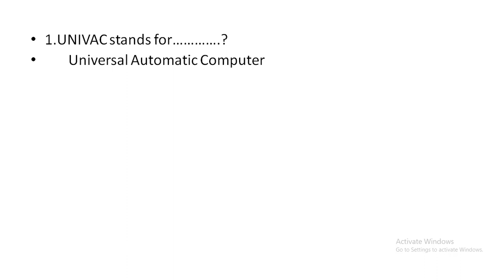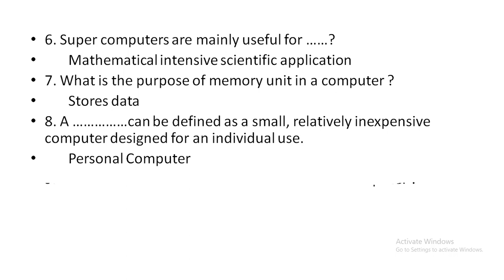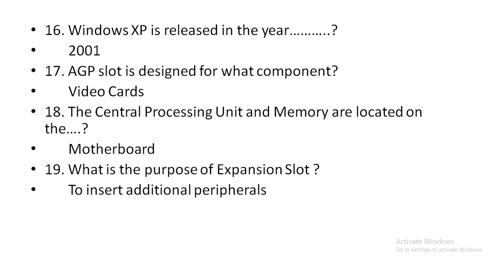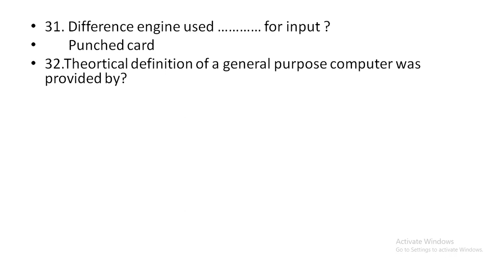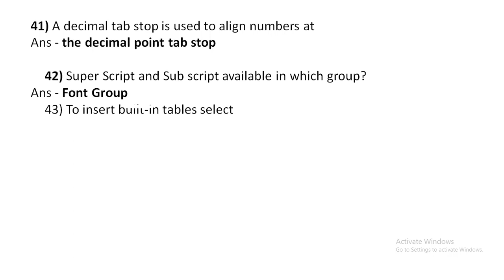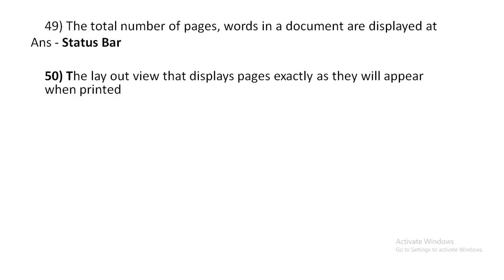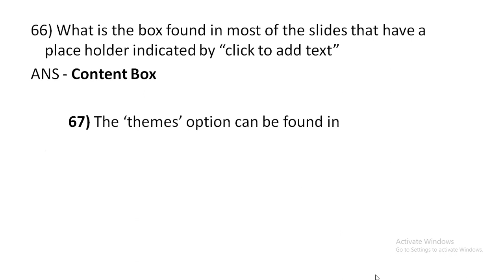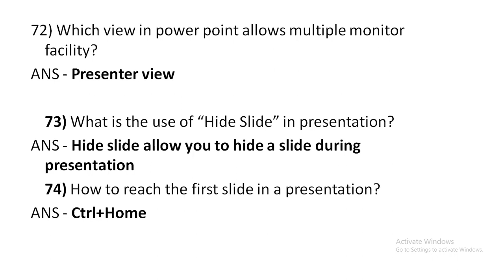ഈ ചോദ്യങ്ങൾ വിടാതെ പഠിച്ചൊ/PROGRAMMER/SYSTEM ADMINISTRATOR/SYSTEM ANALYS75IMPORTANTSELECTEDQUESTIONS